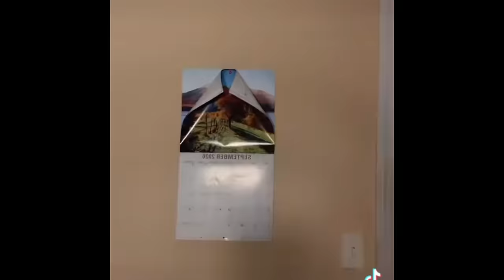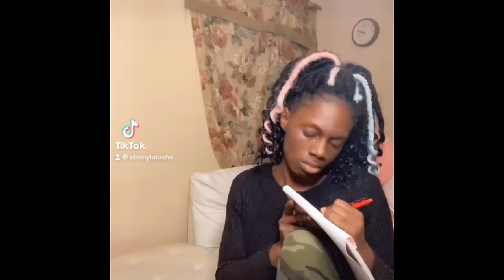TikTok marathon EbonyTvshow 2